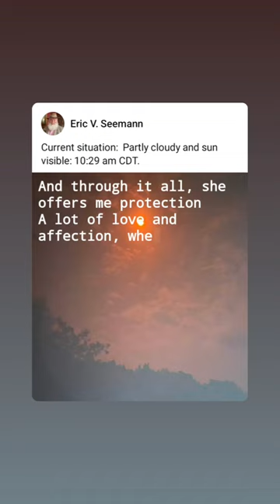9 de abril de 2024